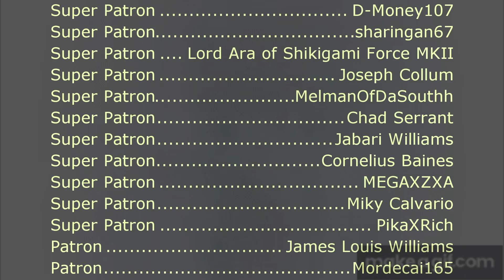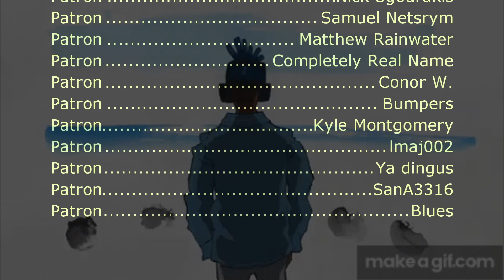XXXTENTACION - SAUCE! (Sega Genesis Remix)